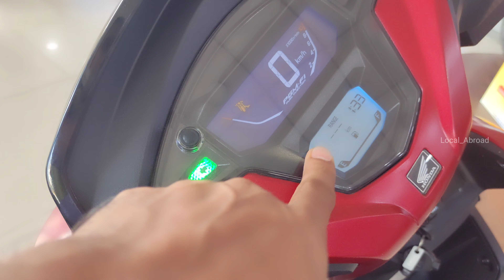2024 Honda Dio 125 Finance Detail🙋🤫 || Local Abroad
2024 Honda Dio 125 Finance Detail🙋🤫|| Honda Dio 125 || Local Abroad

Location 📍📍📍📍📍
Cloud 9 Honda
Jessore Road, Madhyamgram, Kolkata
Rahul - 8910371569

Honda Dio 125 finance detail
2024 honda dio 125 loan details
Honda Dio 125cc
2024 honda dio 125 top speed
2024 Honda Dio 125 review
New Honda scooter price
Honda scooter price
Honda Dio 125 2024 model
Honda Dio new model
Honda Dio 125 top speed
Honda Dio 125 exhaust sound
Dio 125cc
New dio 125cc
Local Abroad
local abroad